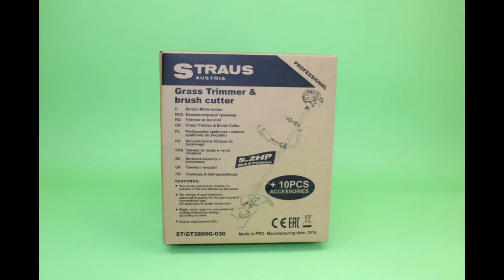Straus Benzines Fűkasza 5,2LE 55ccm 4in1 Bozótvágó Benzinmotoros Új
26240Ft-

Straus
Benzinmotoros Fűkasza
5,2LE - 55cm3
4-Funkciós
2xDamilfej, Damilos penge és Három ágú vágókés
Teljesen új, bontatlan dobozban
26240Ft-

Termékkód.: ST/GT3800G-030

Rendelés leadás.: Weboldalon keresztül lehetséges
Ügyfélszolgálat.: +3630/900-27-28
Kényelmesen, regisztráció nélkül rendelje meg webáruházunkból utánvéttel. Akkor fizeti, amikor megkapja a csomagot!

Hiba bejelntés, panaszkezelés ügyintézése érdekében kérjük itt keressen bennünket.:
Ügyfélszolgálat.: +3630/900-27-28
Az árváltozás jogát fenntartjuk! A feltüntetett áraink bruttó, forintban értendő árak!

Amit a doboz tartalmazz:
-Arcvédõ maszk
-2db Fémbetétes damilfej félautomata adagoló rendszer
-15 méter drótszerû csavart damil
-Három ágú vágó kés, kiélezve Bozótvágásra
-Damilos penge
-Bőr heveder, csillagszerű akasztási lehetõség
-Profi keverőedény
-Szerszámkészlet
-Képes használati útmutató

Műszaki leírás:
-irányítás típusa: Centrifugális kuplung, rugalmas tengely
-maximális vágófej sebessége: 9800 ford/perc
-maximális fordulatszám: 8800 ford/perc
-centrifugális sebesség: 3800 ford/perc
-vibrációs érték markolatonként: kisebb mint 7,5 m/s2
-hangnyomás: kisebb mint 95,5 dB(A)
-damil vastagsága: 2,4mm
-maximális vágófelület: 415mm
-vágófej forgásiránya: óra járása szerint
-rúd típusa: alumínium
-tömeg: 8,6kg
-motor típusa: léghûtéses, 2-ütemû.
-hengerûrtartalom: 55 cm2
-maximális teljesítmény: 3800W / 5,2LE
-indítási mód: berántós-üzemanyag: 25:1 keverési arány.
-üzemanyag tartály: 1,4 liter